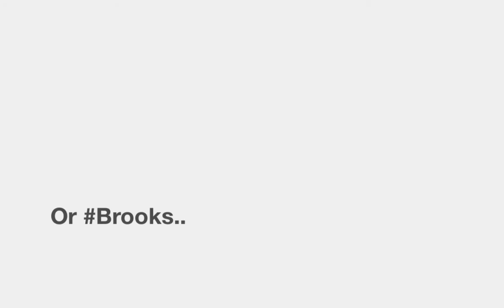Ducks Softball NSA Winter World Championship Myrtle Beach 2015 HD 720p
Commemorative Video for The Ducks Softball team out of Upstate South Carolina in the 2015 NSA Winter World Championship held in Myrtle Beach from February 27th to March 1st.

_Chris Simmons Photography_
To set up an appointment, message on Facebook: